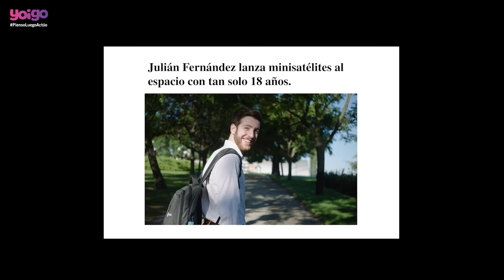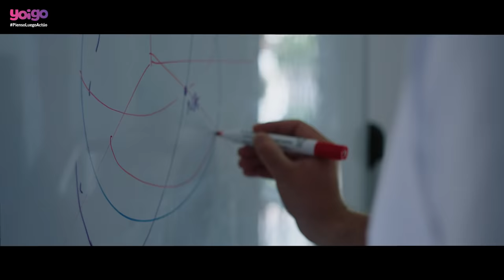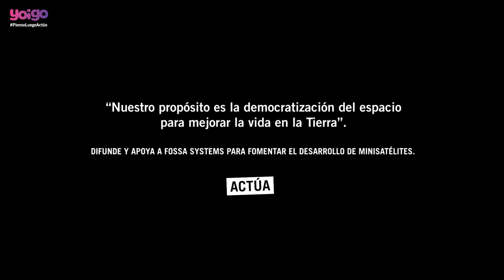Conquistando el espacio con 18 años. Julián Fernández.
¿Te imaginas lanzar un satélite al espacio con tan solo 18 años? Julián Fernández  es el fundador de FOSSA Systems, una empresa encargada de poner en órbita microsatélites, que además de llevar Internet a donde todavía no ha llegado, se desintegran sin dejar residuos. Descubre su historia completa en nuestra web.